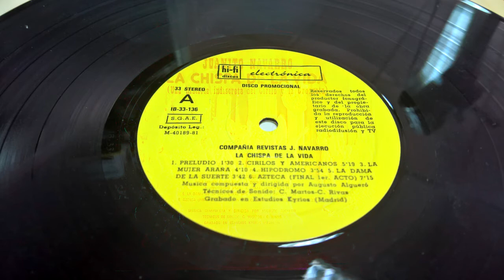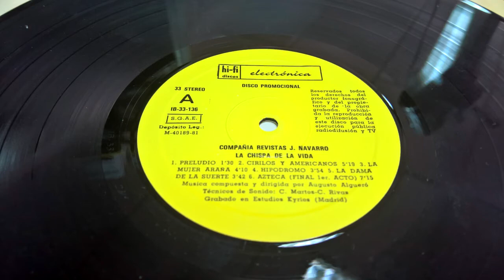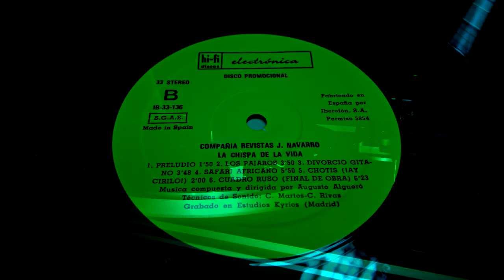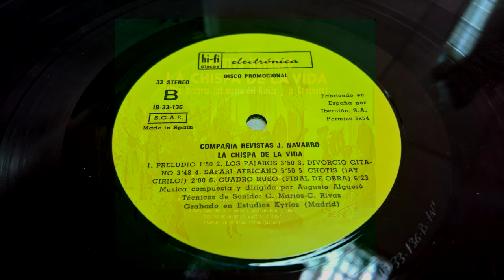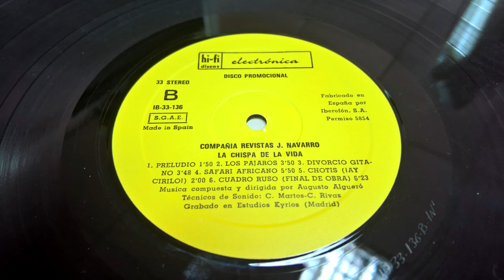juanito navarro, la chispa de la vida 1971 lp completo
CARA A:
preludio
cirrilos y americanos
la mujer araña
hipodromo
la dama de la suerte
azteca (final del primer acto)

CARA B:
preludio
los pajaros
divorcio gitano
safari africano
chotis ay cirilo
cuadro ruso final de la obra